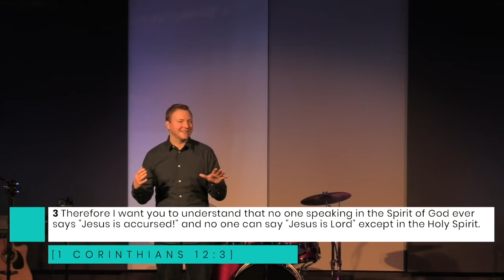Correction: The Helpers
Watch as Brian Pursley discusses how every person is uniquely wired by God with talents, abilities, and gifts and why it is vital that we embrace the way God made us. He also discusses the undoing of most bands and churches, the missed opportunities in Michael Jordan’s career, and why we’re all called to be the helpers this world desperately needs.